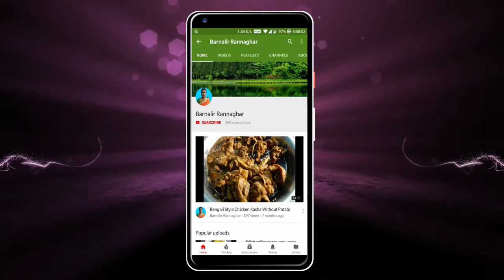একেবারে ভিন্ন স্বাদের থানকুনি পাতার বড়া | Centella Leaf Pakora